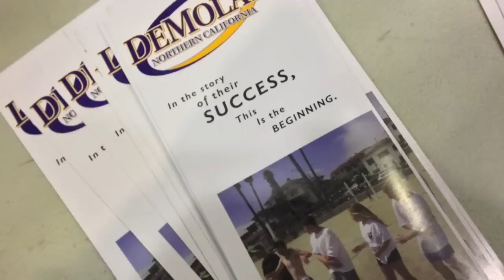COHS WPTV - March 5, 2013